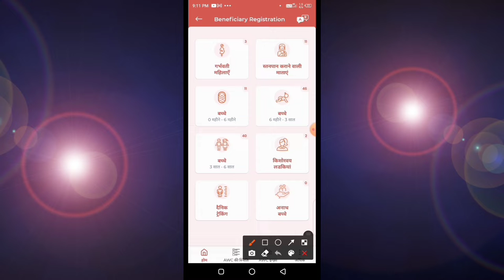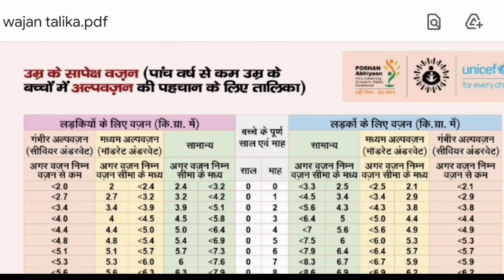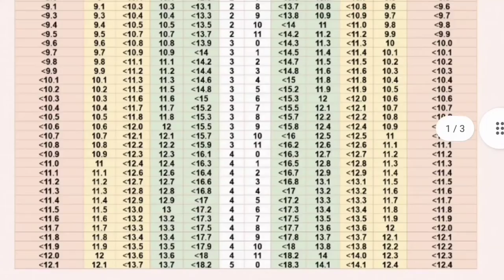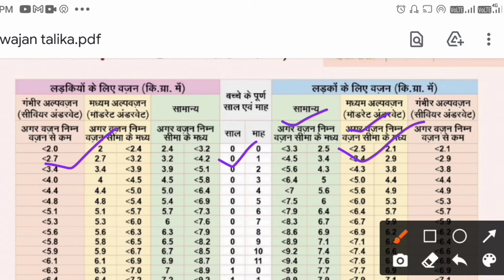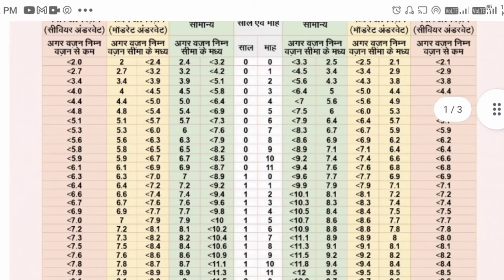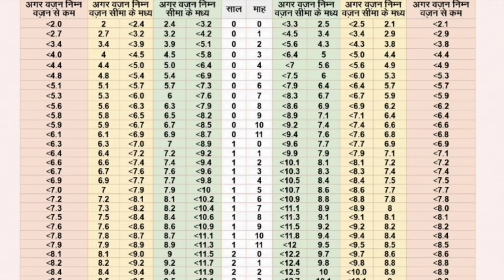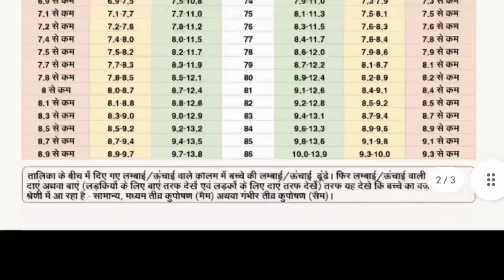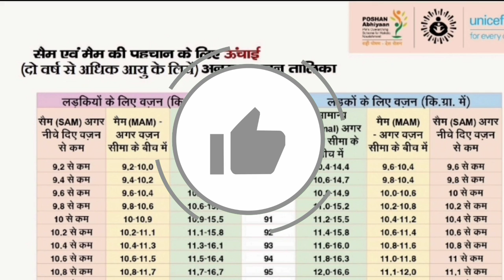पोषण ट्रैकर!सेविका इस प्रकार से भरे बच्चों की ग्रोथ मॉनिटरिंग का रिकॉर्ड! नहीं होगी कोई भी गलती!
लाइक कीजिए 👍
कमेंट कीजिए...

Anganbari news
Anganwari anpration
Poshan Tracker
Poshahar vitran
Anganwari pmmvy
Anganwari mkuy
Poshan Tracker tikakaran
Bihar anganwari